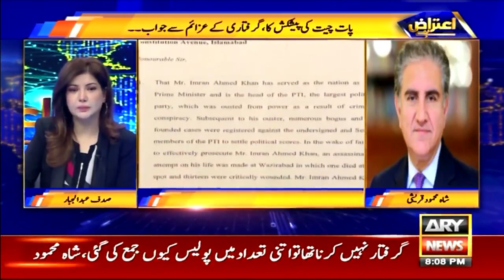Vice Chairman Shah Mahmood Qureshi Exclusive Talk on ARY News Aiteraz Hai with Sadaf Abdul Jabbar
Lahore: Vice Chairman PTI Shah Mahmood Qureshi Exclusive Talk on ARY News Aiteraz Hai with Sadaf Abdul Jabbar
5 March, 2023